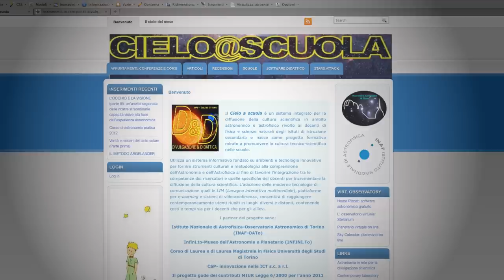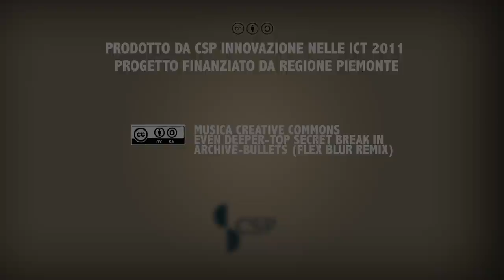Living Labs - Astronomia in rete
Astronomia in rete per la divulgazione scientifica è un progetto di CSP svolto insieme a 3 osservatori astronomici piemontesi che collaborano in rete per scambiarsi informazioni, fare osservazioni, e migliorare la didattica.

astro.csp.it